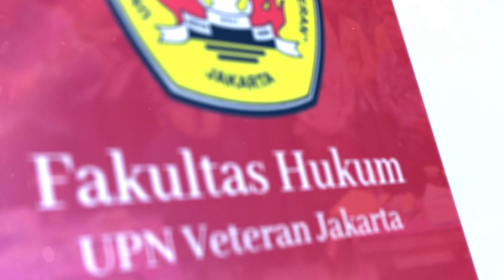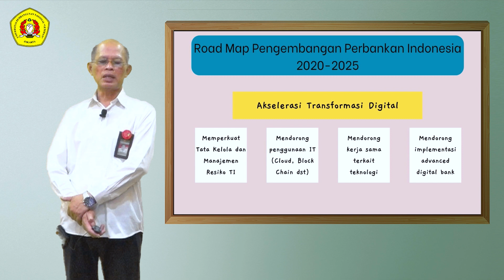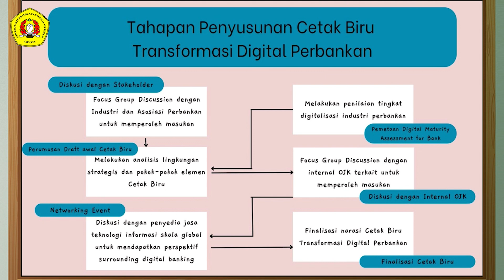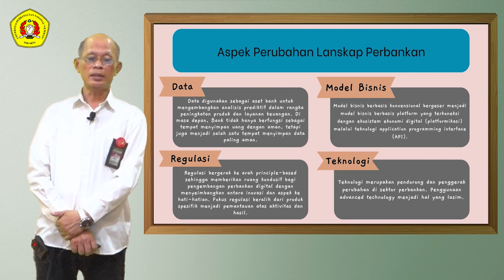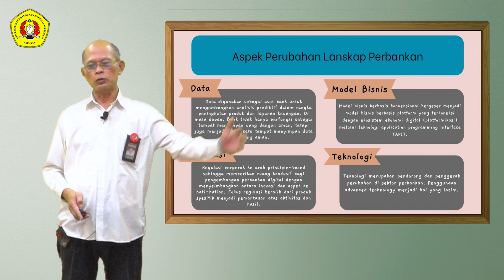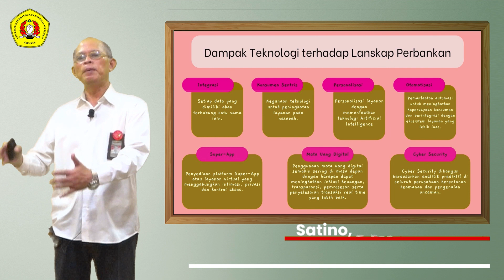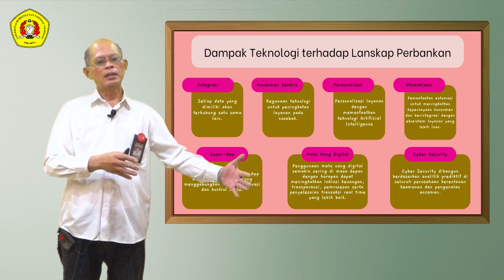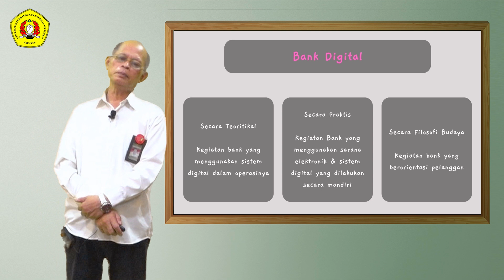Satino, S.Sos., S.H., M.H. - BANK DIGITAL